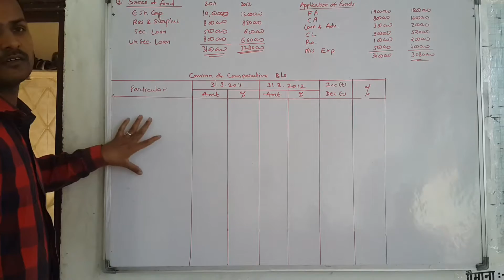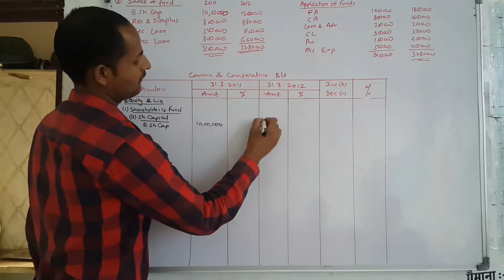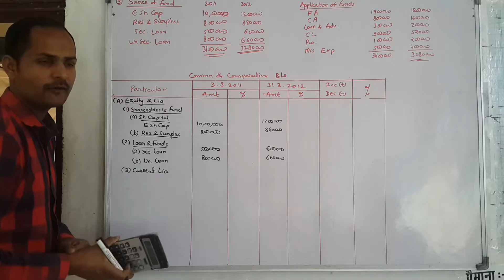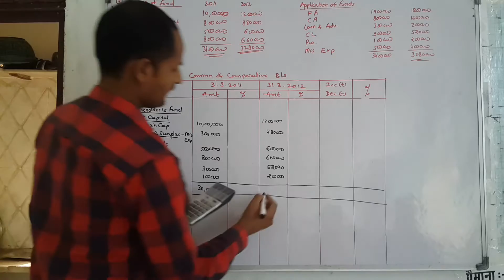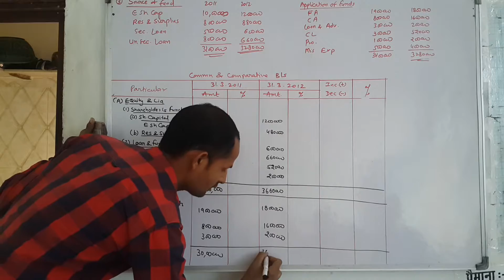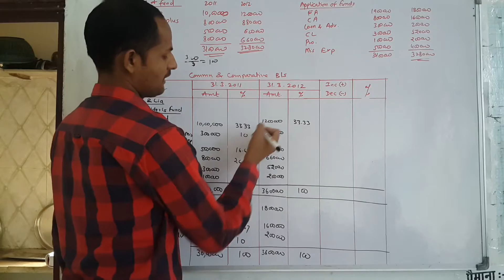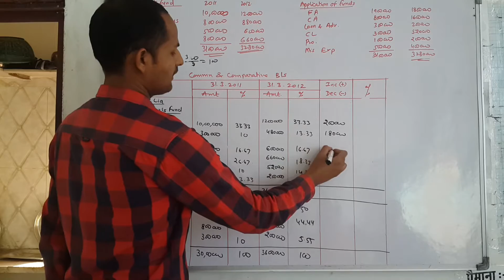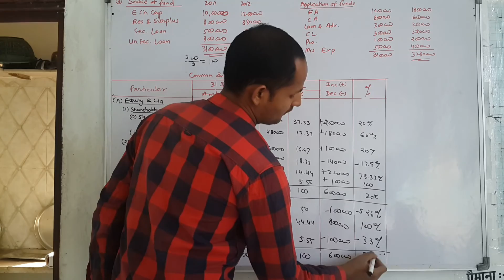Q. No. 3. Ch 2: Financial Statement Common size & Comparative Balance Sheet